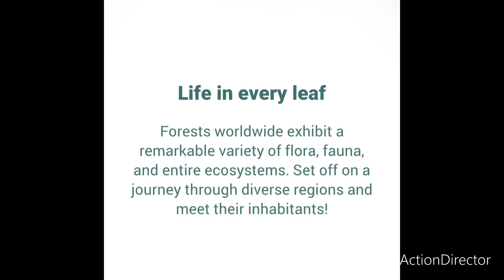🥿NewVlogYear ✨️01.03.24 🥿ColorPage ✨️Day03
⭐️Song: Auld Lang Syne
⭐️Artist: The U.S. Army Band